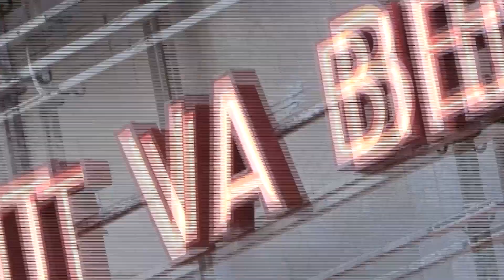Anne Roumanoff : Le spectacle "Tout va bien!" au cinéma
En direct de l’Olympia le 16 décembre !

Rencontres sur internet, règne du politiquement correct, cookies qui nous espionnent, Me Too...
Qu’elle nous parle des femmes divorcées, d’Emmanuel Macron ou du web 2.0, Anne Roumanoff n'a jamais été aussi mordante, sensible, libre et rayonnante que dans ce nouveau spectacle.